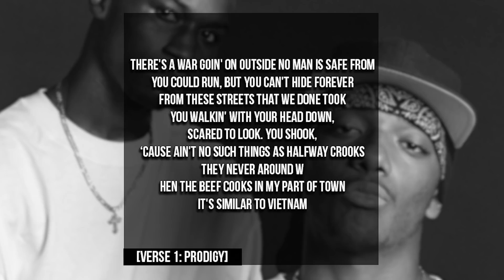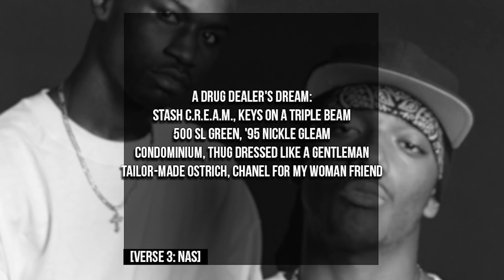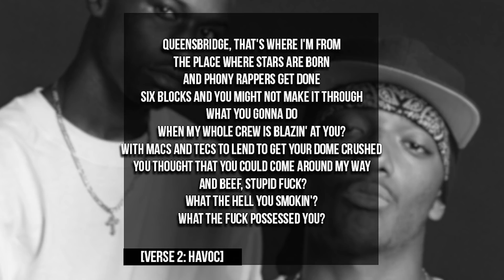ОБЗОР АЛЬБОМА | MOBB DEEP: THE INFAMOUS | REVIEW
шими шими я
рецензия.
второй альбом mobb deep
название The Infamous...
документальное кино об улицах нью-йорка середины 90ых
мой любимый трэк:
Mobb Deep - Survival of the Fittest
Mobb Deep - Shook Ones, Pt. II
Mobb Deep - Right Back at You ft. Ghostface Killah, Raekwon, Big Noyd
мой любимый бар:
"Life is a gamble, we scramble for money,
I might crack a smile, but ain’t a damn thing funny"
оценка:
полная-хатхор